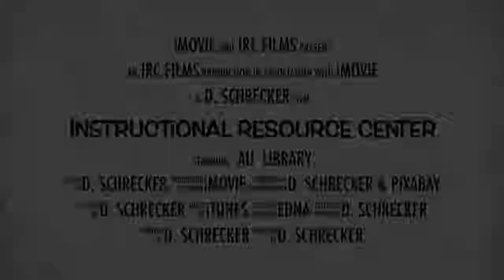The IRC @ AU Library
Introduction to collections, resources, and equipment available in the Instructional Resource Center at Ashland University Library. Video created with iMovie app for EDCT 6091 workshop.